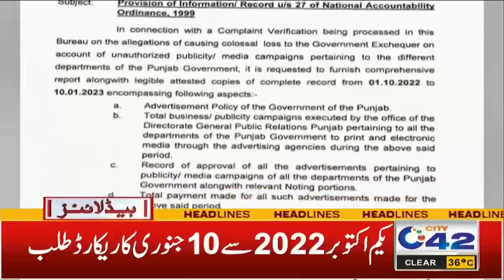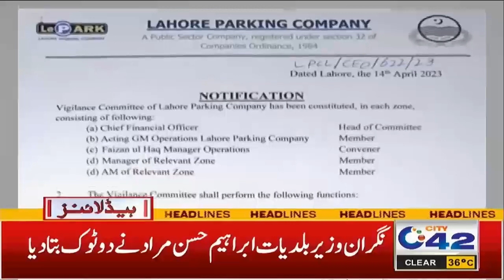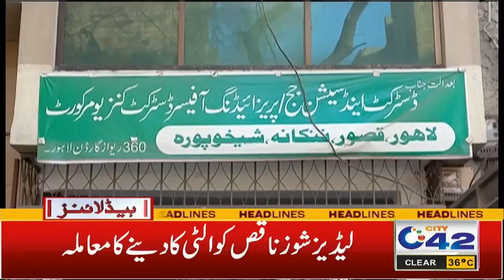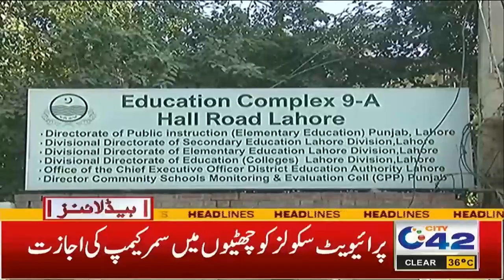5am News Headlines | April 16 2023 | City 42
5am News Headlines | April 16  2023 | City 42